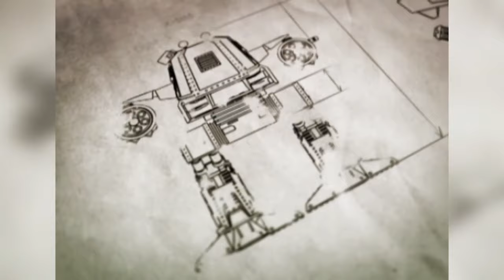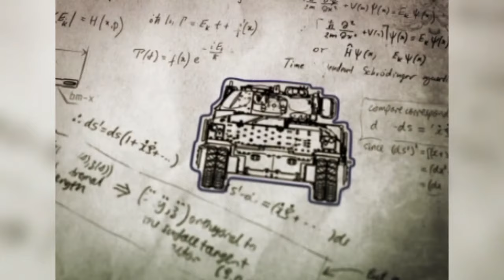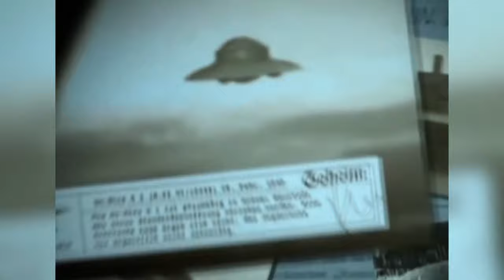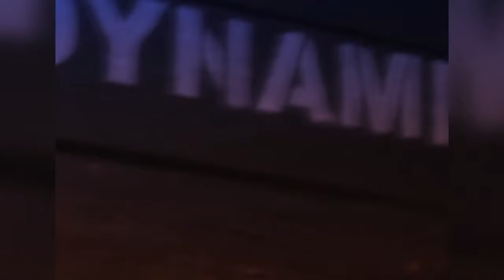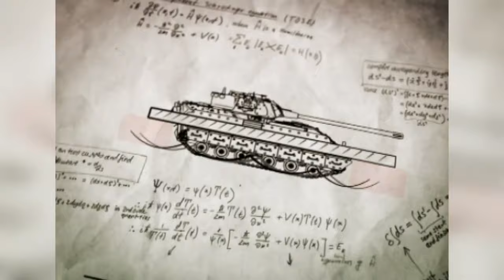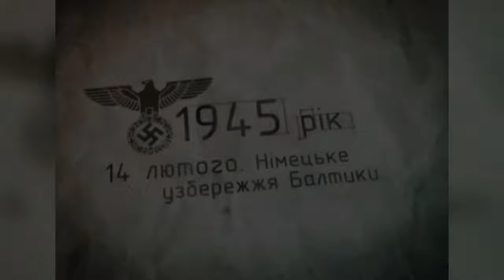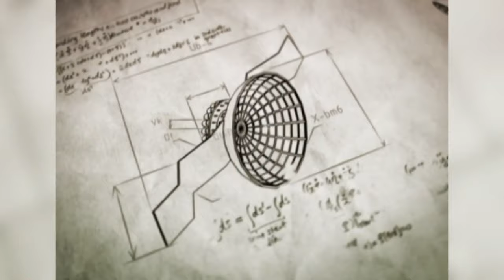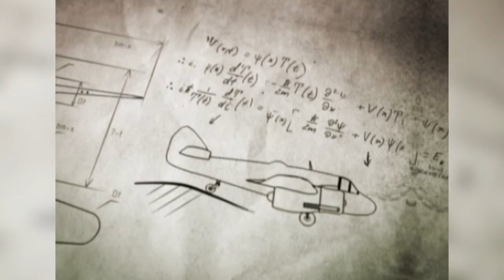Secret Weapon of the Third Reich – Searching for the Truth | World History Facts | Documentary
The best historical documentary Searching for the Truth will reveal the most secretive weapons developments of the Third Reich that were supposed to change the whole world! Stay with us as we explore the history of the world and facts from history on the documentary channel.

In 1940, Adolf Hitler had far-reaching plans for the world, including Europe. In order to realize them, the best German researchers worked on the secret development of the Third Reich's weapons. The documentary Searching for the Truth reveals that one of these weapons was the world's first combat robot, the Panzer Golem. The miracle weapon was supposed to be controlled by a human, move at a speed of 50 km/h, and fire four built-in cannons! It was with this weapon that Adolf Hitler sought to conquer the world.

What other weapons were developed by the secret laboratories of the Third Reich under the classification «secret»? What was Hitler willing to do to win World War II? The best documentary will answer these questions – watch the historical documentary Searching for Truth. Learn the secrets of the Third Reich.